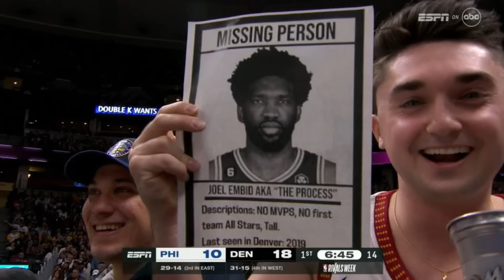GAME of the YEAR! Lebron TINAPOS si Curry at Warriors! LEGENDARY Duel | Embiid may JOKIC FLU!